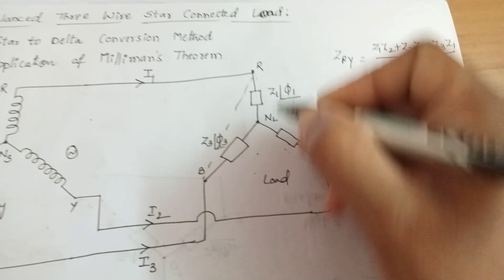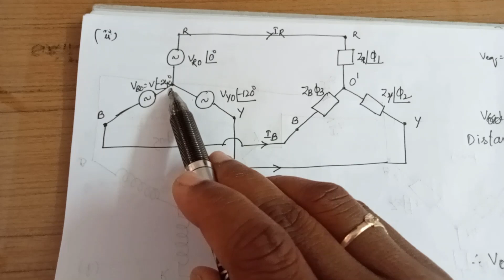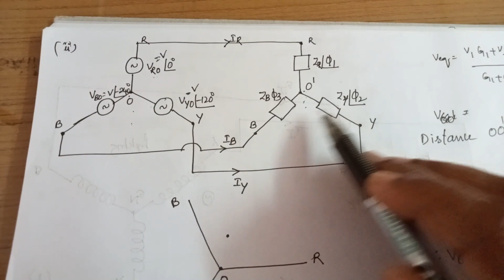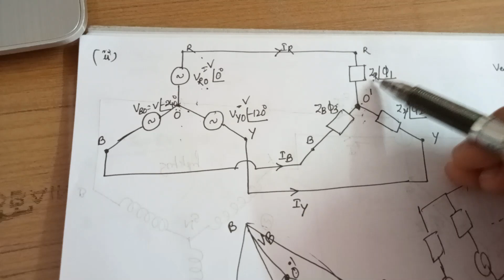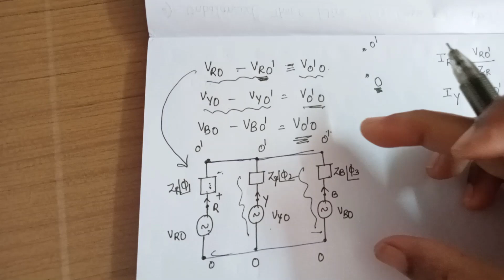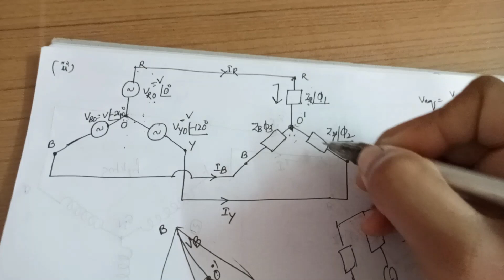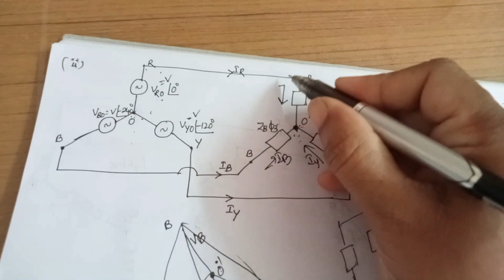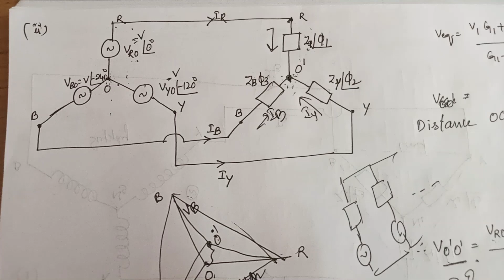Analysis of Unbalanced Three Phase Loads